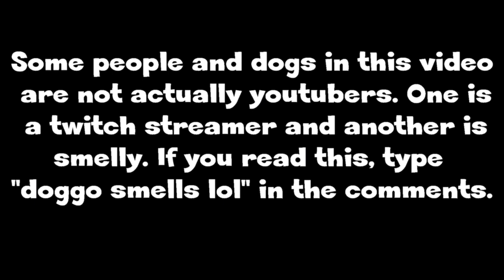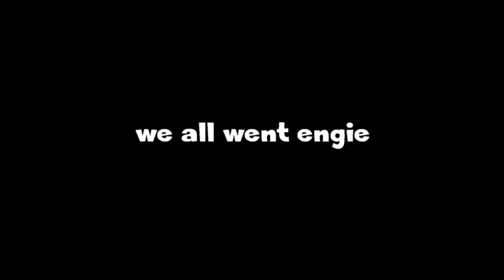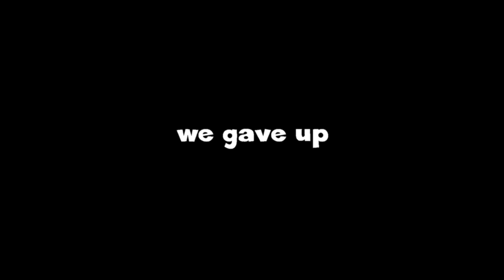MvM with Small Youtubers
I really enjoy Uncle Dane's MvM videos, so i thought it would be fun to play MvM with friends.